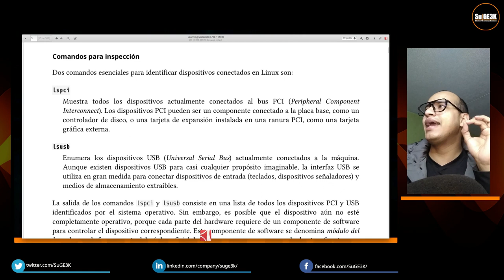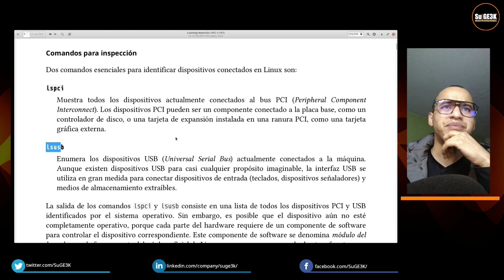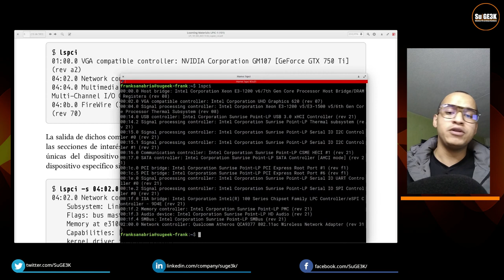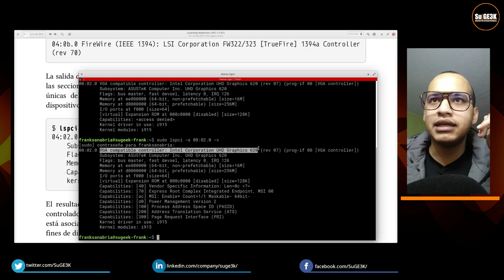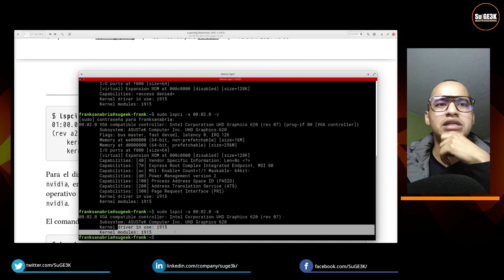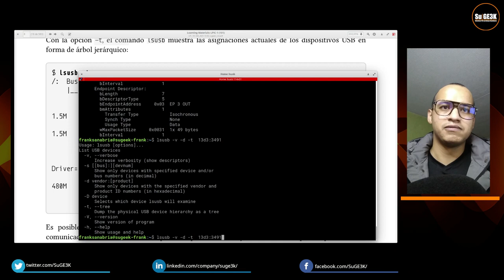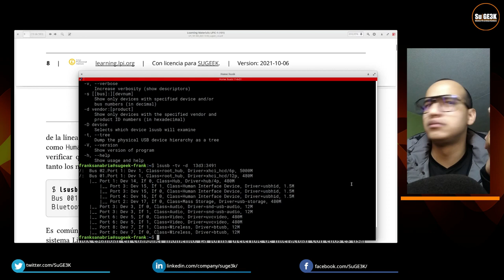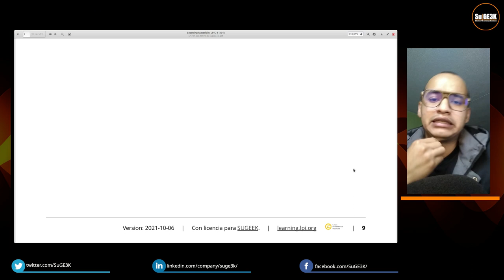Curso LPIC-1 Examen 101 Capitulo 101.1.2: Comandos LSPCI y LSUSB